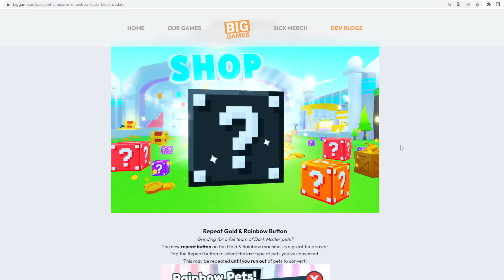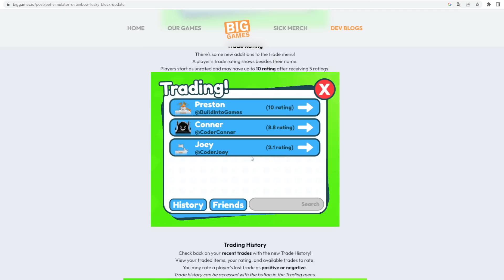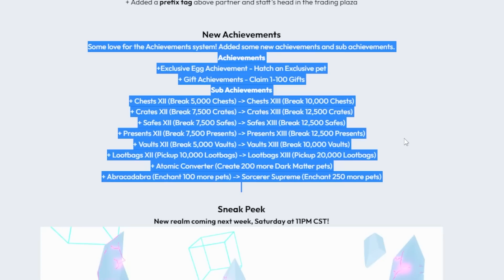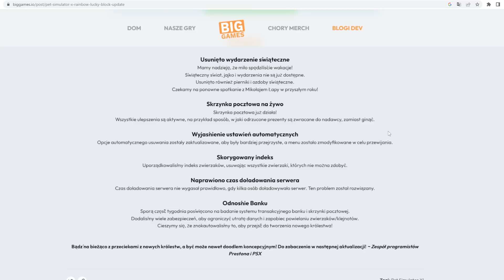NOWY 🍀LUCKY UPDATE🍀 w PET SIMULATOR X! NOWA KRAINA i 🌑SHADOW WALUTA🌑 i ENCHANT! ROBLOX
Tutaj są tylko Tagi dla zasięgu:

PSX
HUGE CAT
HUGE PET
MIT
POGROMNY MITÓW
OPENING
ROBUX
ROBUXY
OTWIERANIE JAJEK
2023
PRESTON
BuildIntoGames
Hack
TITANIC
MYTHICAL
mythical
titanic
hack
preston
robux
robuxy
robuks
opening
opening jajek
huge cat
ceny petów
partner
fake
roblox studio
jak wysyłać robux
darmowe robux
za darmo robux
styczeń
luty
marzec
kwiecień
maj
czerwiec
lipiec
sierpień
wrzesień
październik
listopad
grudzień
roblox
roblox pl
po polsku
roblox
weryfikacja
scam
jak ignorować graczy roblox
weryfikacja roblox
ochrona roblox
spend robux
tanie robux
allegro
free robux
bloxburg
najlepsze gry roblox
horror
RP
skyblock
bedwars
bloxfruits
grupa
jak robić koszulki
roblox premium
psc
trade
wymiana
gingerbready
10t 1t trillion trylion gems
hype gift
Huge green Blue orange Balloon cat
8 pet hatch gamepass
hardcore

huge floppa
huge Sleipnir
FAKE
hoverboard meow
sleigh hoverboard
BIG games partner
podpisywanie petów
wszystkie deski
rainbow hoverboard redeem a merch code
vip hoverboard
huge pegasus
royalty enchant diamonds 4 5 iv v magnet
alien chest
NFT HUGE PEGASUS
voice chat
najlepszy sposób na zarabianie gemów
gemy
diamenty
diamentów
big cat huge cat
exclusive pets
gem diamond present
trade plaza
steampunk
fuse
najlepszy sposób na fuse
dark matter
tech world
Mythical Rarity
super rare pets
HAUNTED ISLAND
mushroom king
duping
ancient island
robux exclusive pets
Enchantments
pet enchants
Enchanted forest
Fantasy World
Enchanted pets
LEVEL UP
tiny task
afk
farmienie
na afk
nie będąc przy komputerze
wszystkie huge
za darmo
hack
skrypty
czity
robuksy
robax
najlepsza gra roblox
najlepszy tryb
telefon
mobile
android
ios
legit
kody
codes
live
losowanie
aktualizacja
leaki
polska
polish
na żywo
vip
bacon
śmieszne momenty
shorts
funny moments
konkurs
huge hell rock
huge cat
huge phoenix
huge techno
huge corgi
unicorn
gargoyle
dragon
dog
scarecrow
elf
tieday
mosaic
chest mimic
astra dominus
buildintogames
big games
build into games
techno
ceny
value
cosmic values
new year
2023
festive
pumpkin
santa paws
forest wyvern
hacked
lucky
cupcake
pony
storm agony
pixel
easter
floppa
sleipnir
cyborg capybara
party cat
scary corgi cat
grim reaper
pricky panda
inferno cat
rainbow
twilight dragon wolf
lucki
agony
anime
party
crowned cat corgi pegasus
jelly penguin
snowman
mrs claws
grinch
present mimic
nightfall
bull
enchanted deer
yeti
ducky
skeleton
monkey
axolotl
santa
reindeer
white